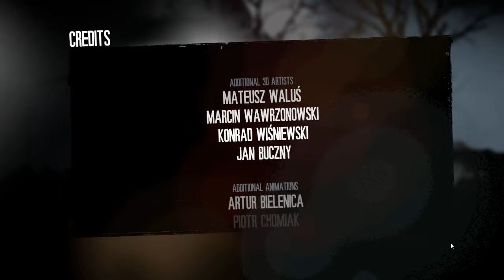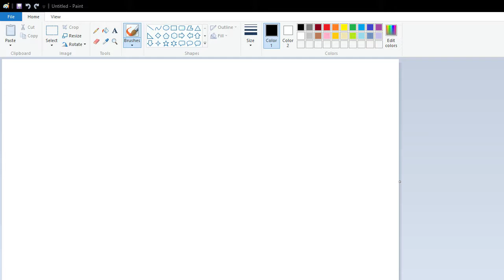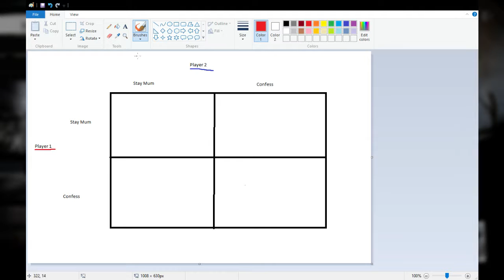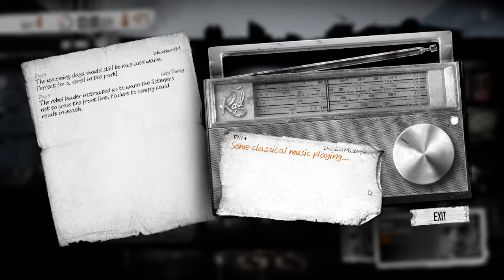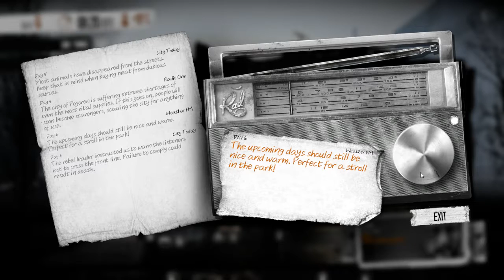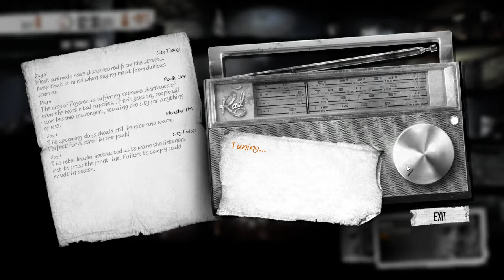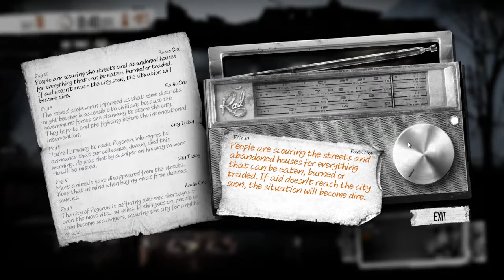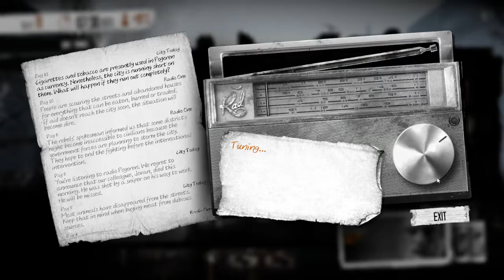WAR - Minecraft: Ethnic Cleansing DLC